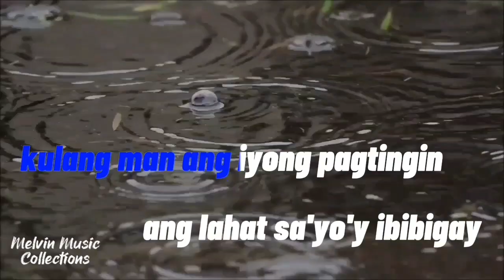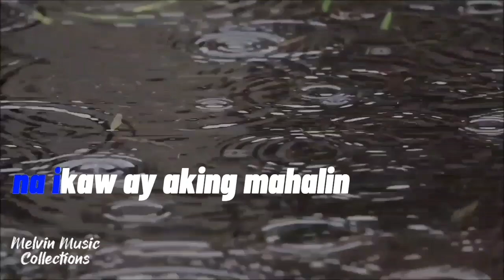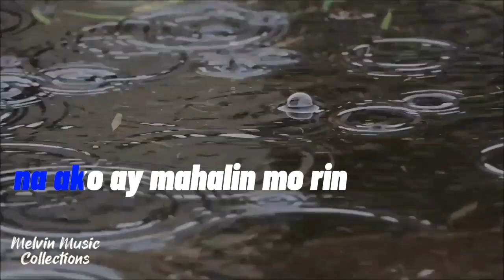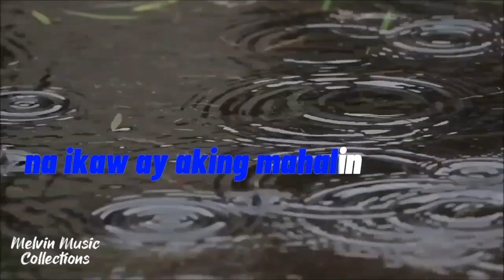Walang Kapalit ( karaoke ) - Rey Valera